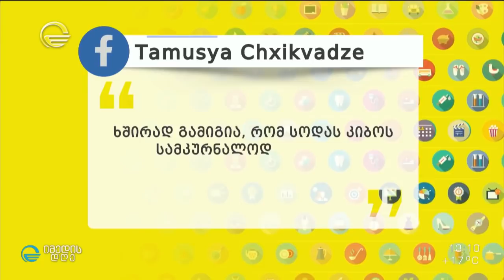სოდა კიბოს წინააღმდეგ და ხარისხიანი ჩირის ამოცნობა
» ეფექტურია თუ არა სოდა კიბოს წინააღმდეგ
პასუხი ხალხში გავრცელებულ ინფორმაციაზე
 » ჩირებში ქიმიური დანამატების ამოცნობისა და განეიტრალების მეთოდები